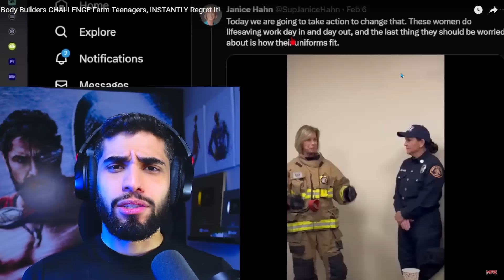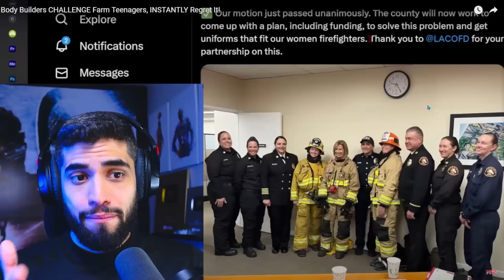NO MERECEN IGUALDAD SALARIAL.